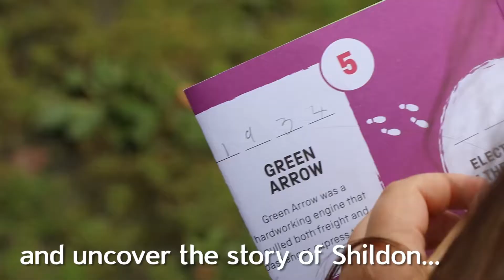This is amazing... this is Locomotion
Durham’s fascinating past is brought to life through amazing experiences at attractions across the county.